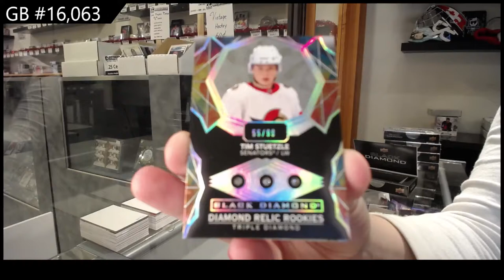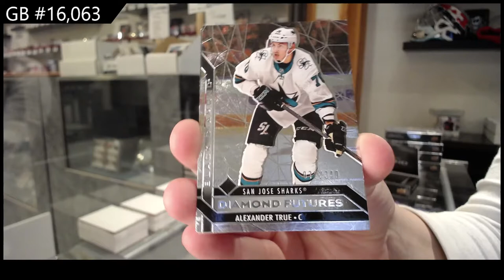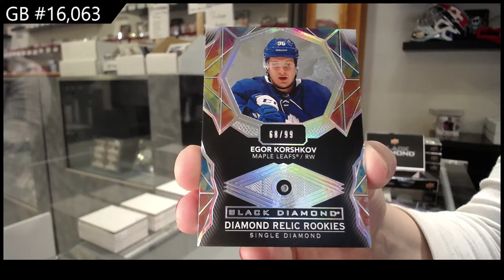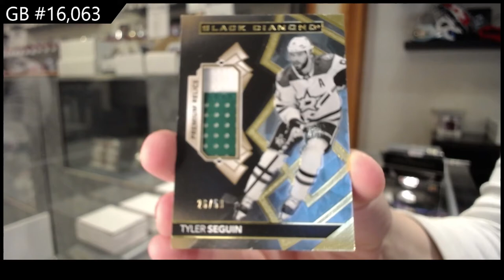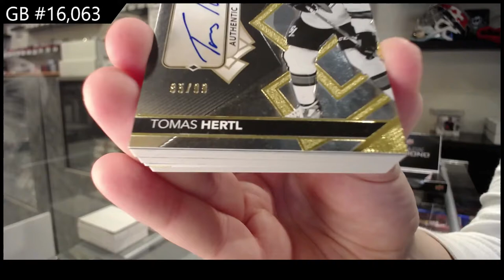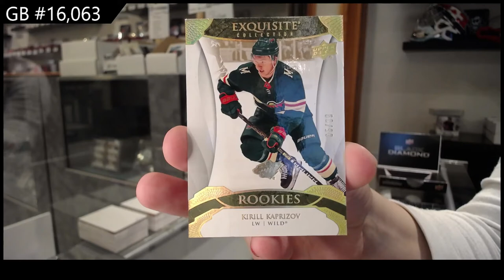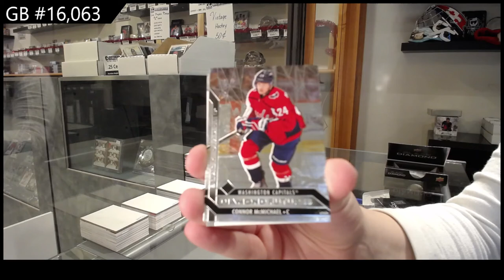20-21 Upper Deck Black Diamond Hockey 5 Box Break - C&C GB #16,063